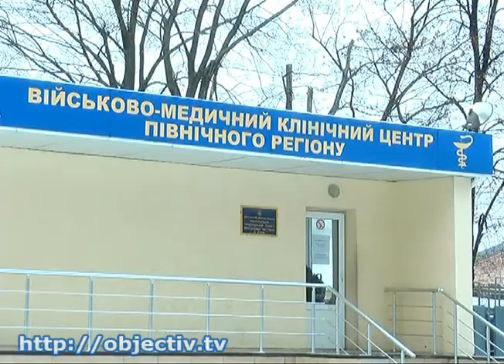В Харьков приехали родственники раненных бойцов АТО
- В Харьков приехали родственники «нацгвардейцев», которые пострадали в аварии под Артемовском - Пока общаться с журналистами они отказываются. По словам волонтеров, в разных отделениях военного госпиталя остаются 19 бойцов. Двое с черепно-мозговыми травмами - в особо тяжелом состоянии - в областной клинической больнице